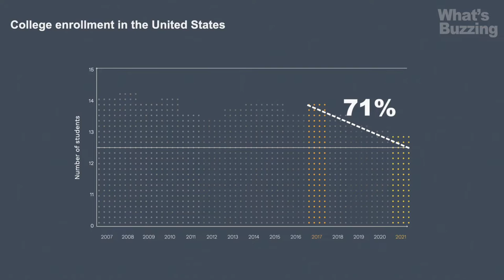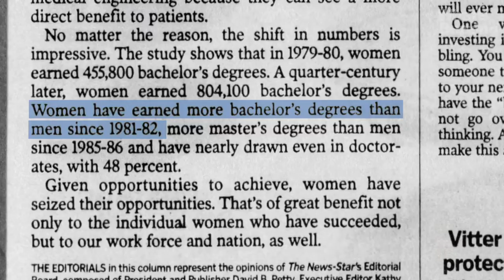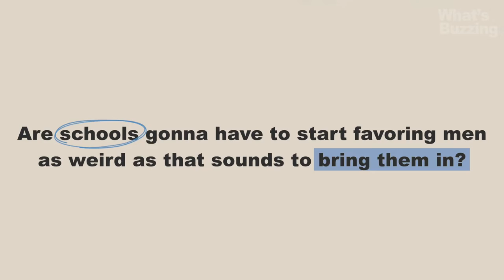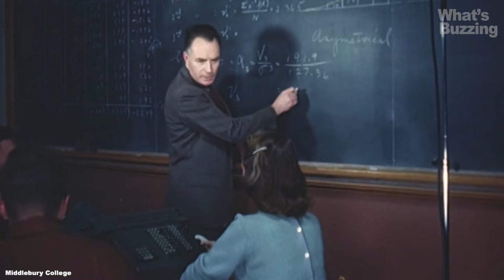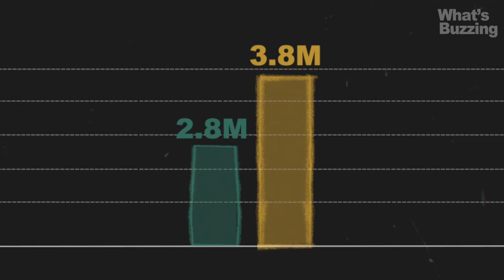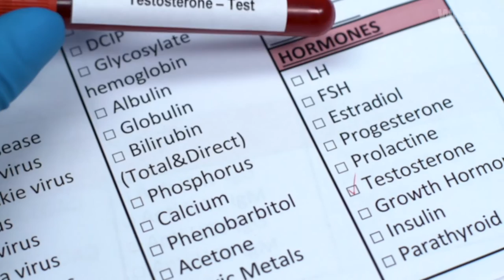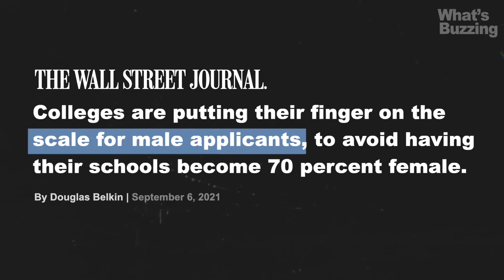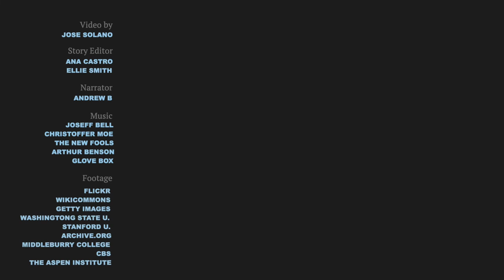Why aren't men going to college anymore?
Is there a reason why aren't men going to college anymore? Is college worth it? Is college really necessary? or is college a waste of time?
Men are abandoning higher education in such numbers that they now trail female college students by record levels. This particular gender gap hasn't made headlines in about 40 years. However, the disparity reveals a genuine shift in men's participation in education, the economy, and society.
The recent surge in stories about young men abandoning higher education — college women outnumber men 3 to 2 — may have surprised a few headline writers, but the graffiti about the decline of men and boys has been on the wall for decades. American colleges and universities now enroll roughly six women for every four men. This is the largest female-male gender gap in the history of higher education, and it’s getting wider. Last year, U.S. colleges enrolled 1.5 million fewer students than five years ago, The Wall Street Journal recently reported. Men accounted for more than 70 percent of the decline.